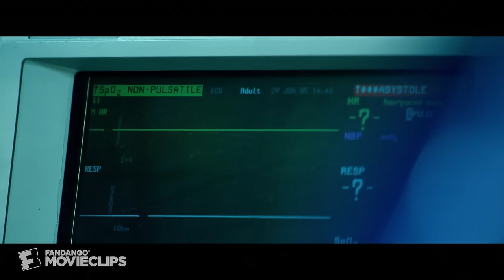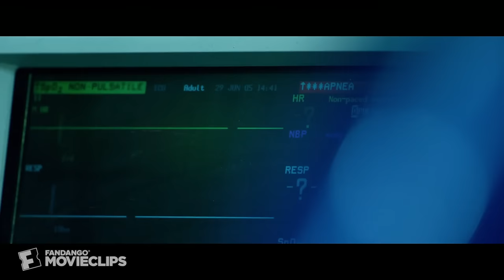Lone Survivor (10/10) Movie CLIP - Because of My Brothers (2013) HD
CLIP DESCRIPTION:
Marcus (Mark Wahlberg) recounts the lessons he learned from the battle with his brothers on the mountain.

FILM DESCRIPTION:
Based on a true story, director Peter Berg's Lone Survivor stars Mark Wahlberg, Taylor Kitsch, Ben Foster, and Emile Hirsch as four Navy SEALs whose sensitive mission into the Afghan mountains is unexpectedly compromised, leading to a fierce skirmish with a small army of Taliban soldiers. The year is 2005. In the wake of the 9/11 terror attacks, the War in Afghanistan is well under way when military intelligence learns that a senior Taliban member is hiding out in a remote village deep in the Hindu Kush mountains of the Kunar Province. Convinced that his capture or killing could turn the tide of the difficult war in favor of the United States, the Navy SEALs hatch Operation Red Wings. The goal is simple -- send a select team of soldiers to stake out the village from the surrounding mountains, and move on their target when the time is right. Under the leadership of Lieutenant Michael Murphy (Kitsch), Marcus Luttrell (Wahlberg), Matt Axelson (Foster), and Danny Dietz (Hirsch) reach their checkpoint, and quickly realize that another nearby hill will provide a better vantage spot. Shortly after arriving at that new location and getting a positive ID on their target, however, the soldiers are caught off guard by three wandering shepherds, including a young boy. Ultimately, a heated vote over what to do with the captured shepherds leads Lt. Murphy to decide that the best course of action is to abide by the rules of engagement, meaning that the soldiers will abort the mission, release the captives, and retreat to their extraction point. Shortly after the shepherds are set free, however, the four SEALs find themselves surrounded by dozens of Taliban soldiers, and engaged in a fierce gunfight that -- with the aid of some truly brave villagers -- only one of them will make it out of.

CREDITS:
TM & © Universal (2013)
Cast: Mark Wahlberg
Director: Peter Berg
Producers: Mark Damon, Tamara Stuparich de la Barra, George Furla, Barry Spikings, Brandt Andersen, Braden Aftergood, Adi Shankar, Spencer Silna, Stephen Levinson, Brandon Grimes, Grant Cramer, Stepan Martirosyan, Remington Chase, Peter Berg, Louis G. Friedman, Akiva Goldsman, Eric Heffron, Dama Claire, Randall Emmett, Patrick McIntire, Jeff Rice, Norton Herrick, Jason Shuman, Sarah Aubrey, Kerry Foster, Steven Saxton, Lauren Selig, Mark Wahlberg, Simon Fawcett, Harry Humphries
Screenwriters: Patrick Robinson, Peter Berg